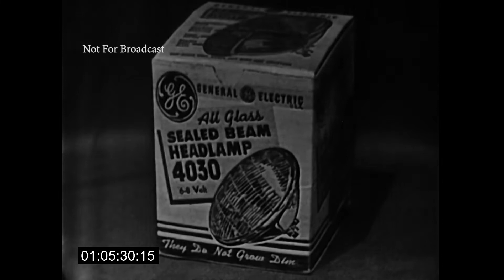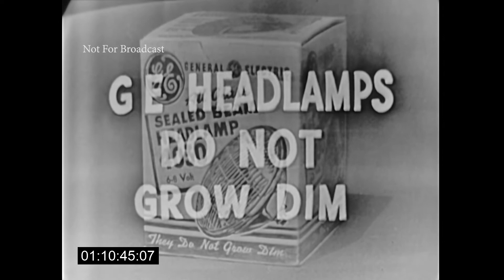Jane Froman Show (1953)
As broadcast on CBS on November 5, 1953.  Contains the original General Electric commercials.